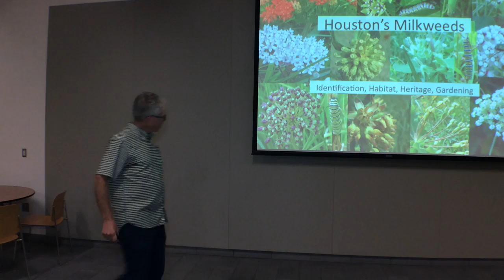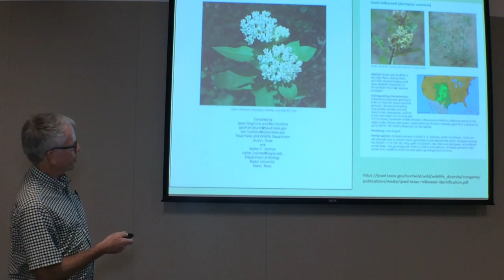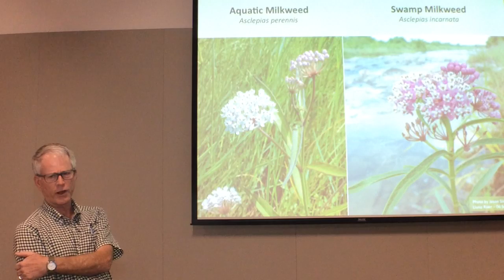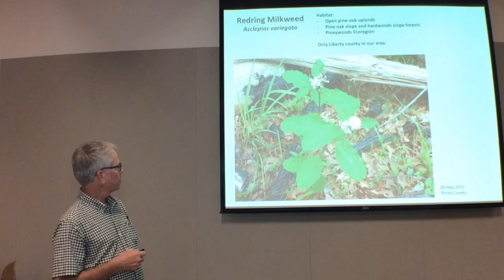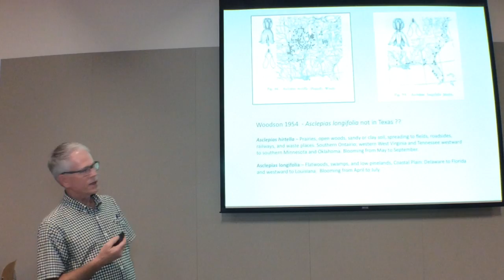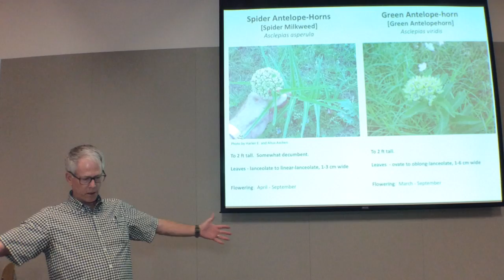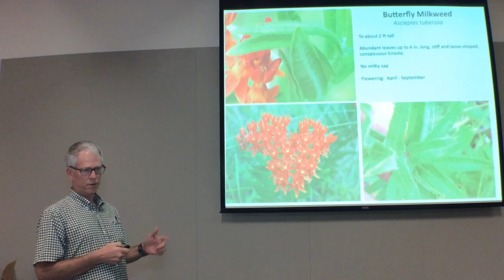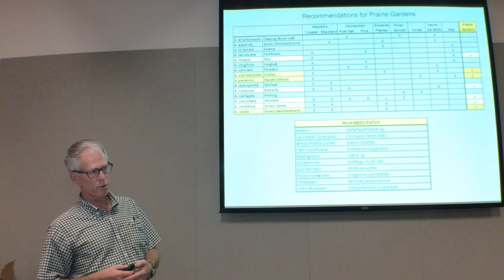Don Verser - Houston’s Milkweeds: Identification, Habitat, Heritage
Presented on October 26, 2016 at the Native Prairies Association of Texas - Houston Chapter. More at houstonprairie.org.